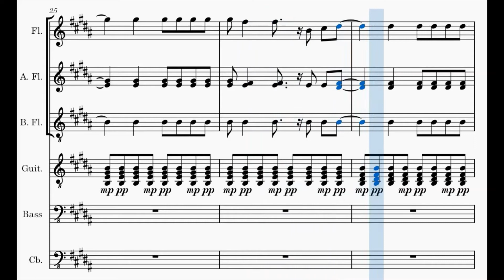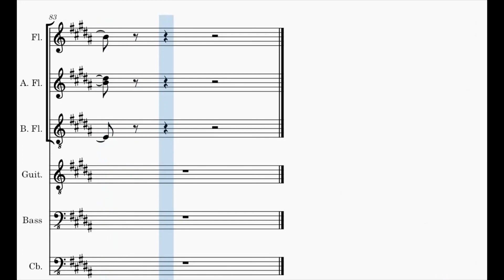Ed Sheeran - Afterglow (Sheet Music)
Hallgassátok az Afterglow című dal feldolgázástát! :)

Listen to my cover of Afterglow! :)